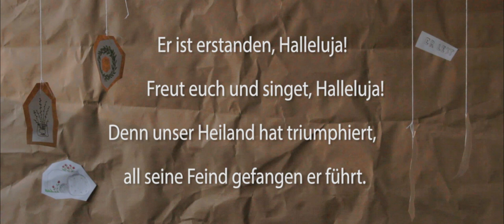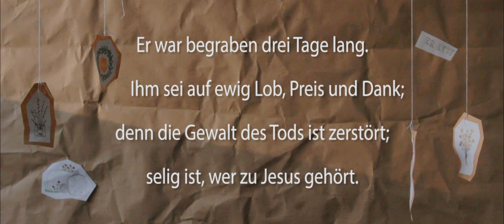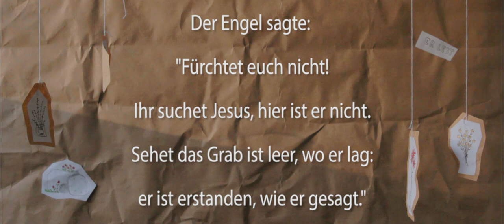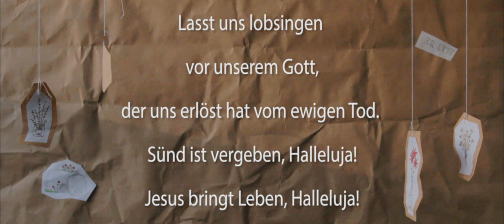EG 116 Er ist erstanden, Halleluja︱Lyrics︱Hineni Music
Warum feiern wir Ostern? Jesus ist auferstanden. Er lebt!

Text: Ulrich S. Leupold 1969 nach dem Suaheli-Lied "MFURAHINI, HALELUYA" von Bernard Kyamanywa 1966
Melodie: Aus Tansania